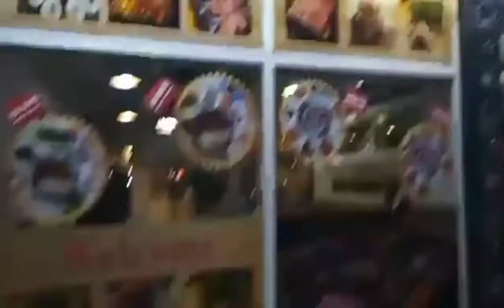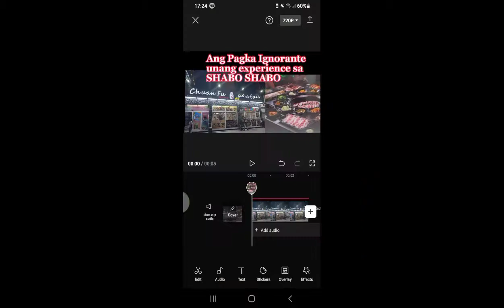shabo shabo time,,may punishment kapag di maubos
ùang experience ko sa shabo shabo at CHUAN FU restaurant
budol figth pala,,eat as you can,,dapat kumaha ka lang nang kaya mo kainin  69 dirham per head,, kapag ang mga kinuha ninyo hindi maubos mag dagdag ng 50 dirham at bawal e take home,,